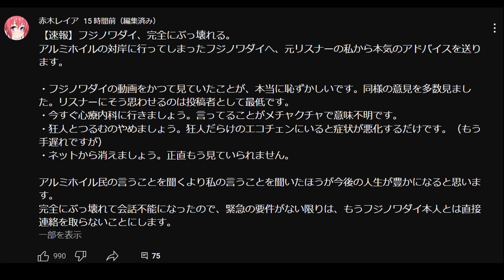【赤木レイアの生声が流出…】フジノワダイの件について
フジノワダイ　総集編

★note始めました！
北海道ワイン おたるナイヤガラ 【白】
北海道ワイン おたる赤甘口（赤ワイン）
極上はちみつ紅茶
レイアおすすめのキーボード
レイアおすすめのマウス